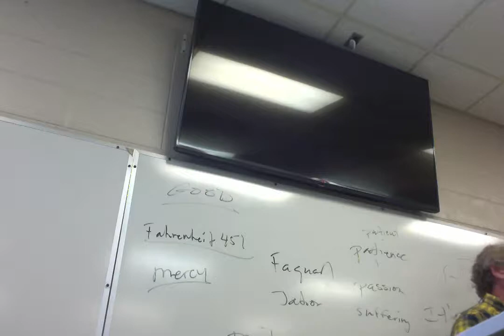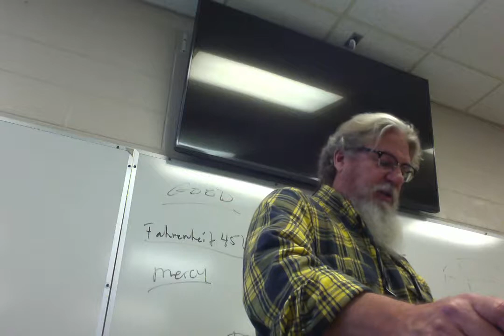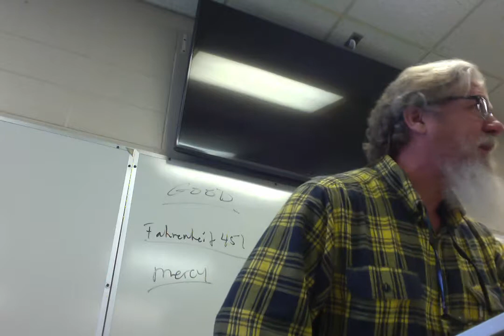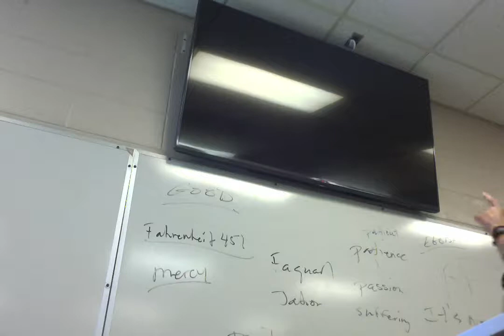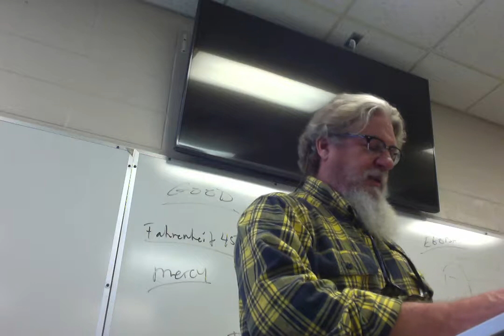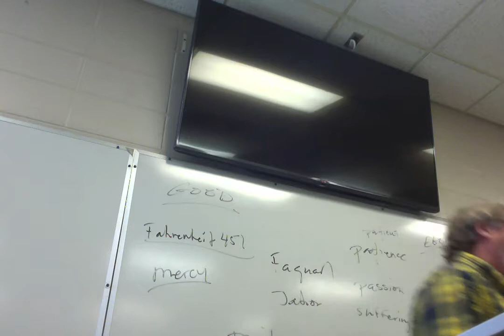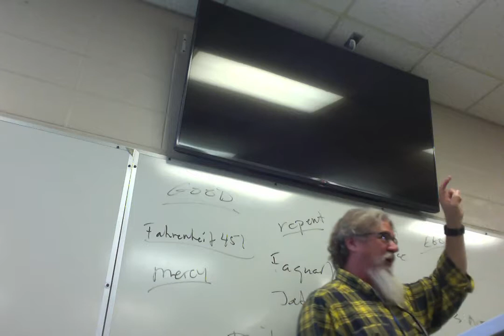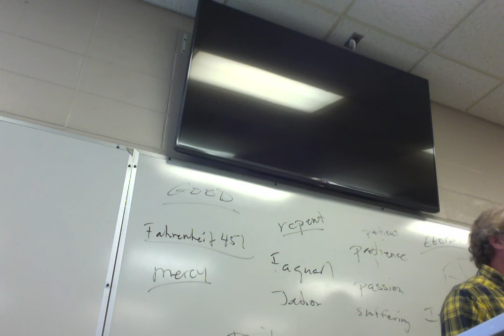ENGL 2020.010 Fantasy Lit Lecture 20 Bartimaeus Amulet of Samarkand